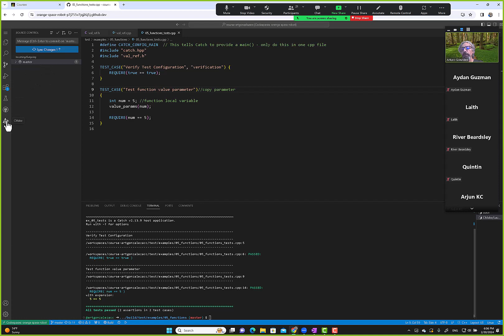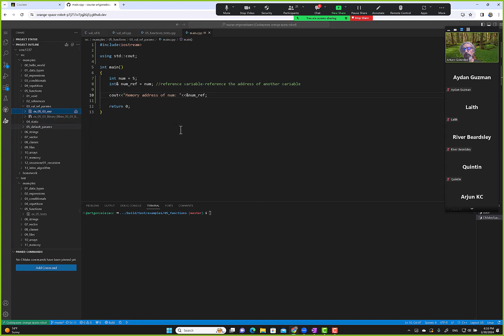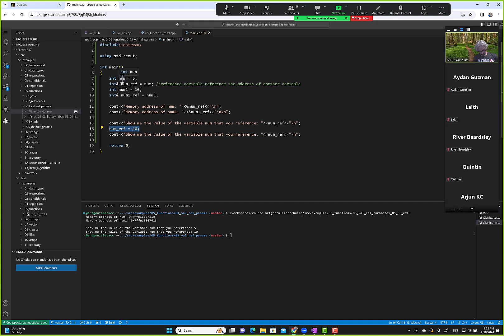022024 COSC 1337 C++ reference variables